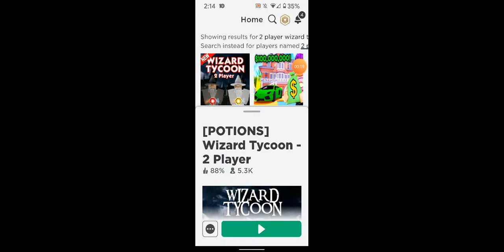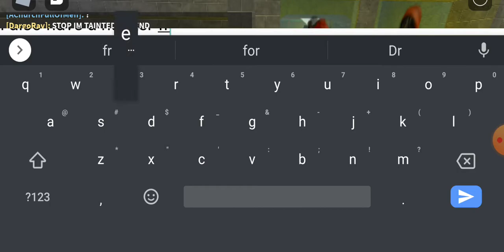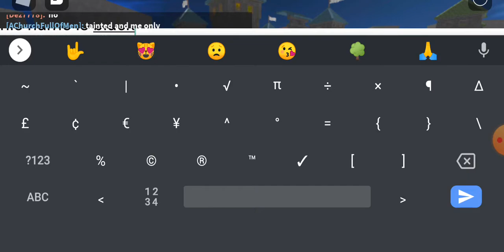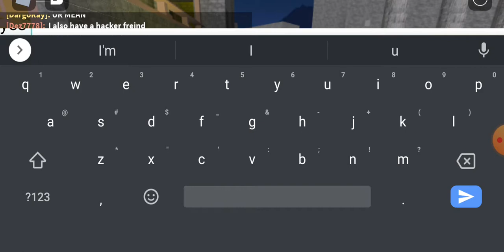My 2 player wizard tycoon experience